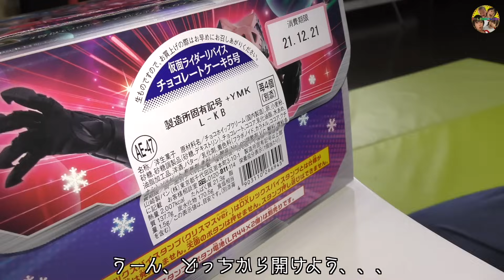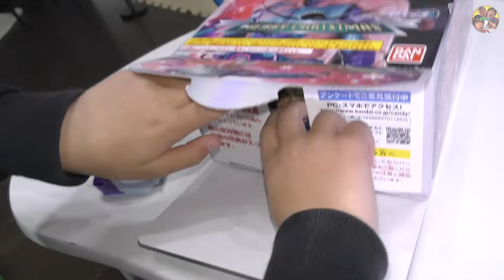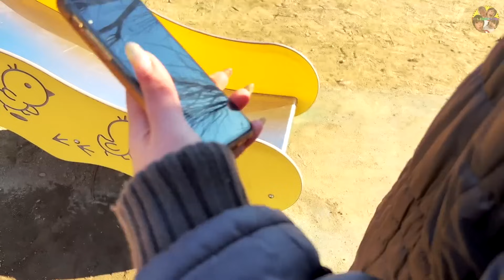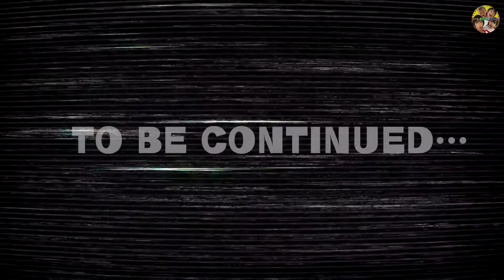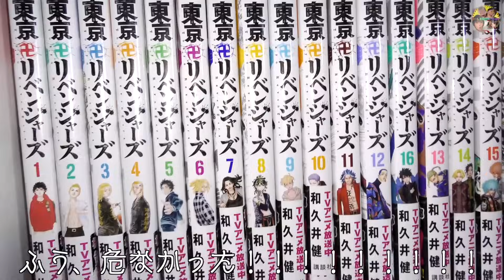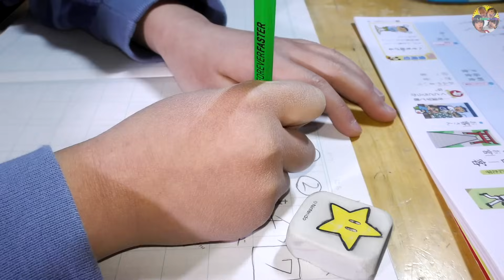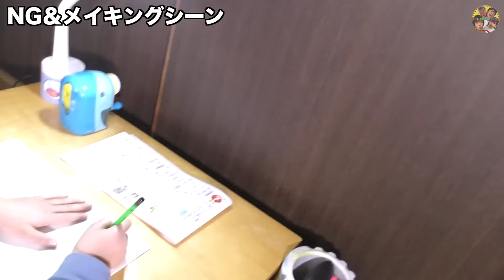【母vs息子】ママにバレずに・・・一気に見よう総集編！！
00:00 【母vs息子】ママにバレずに仮面ライダーリバイスのクリスマスケーキをつまみ食いできるか？
04:47 【母vs息子】没収されたゲーム機を色々な作戦で取り戻せ！！！！
11:38 【母vs息子】母にバレずに公園でずっと遊んでいたい息子
18:18 【母vs息子】宿題をサボってゲームがしたい息子
25:38 【母vs息子】内緒でシュークリーム食べたい母とつまみ食いしたい息子！
32:15 【母vs息子】ミスドポケモンコラボのドーナツが食べたい息子とそれを阻止したいママ！

プレゼント・お手紙の送り先はこちら↓
〒150-0002

楽曲提供
DOVA-SYNDROME
効果音ラボ
提供元:PIXTA